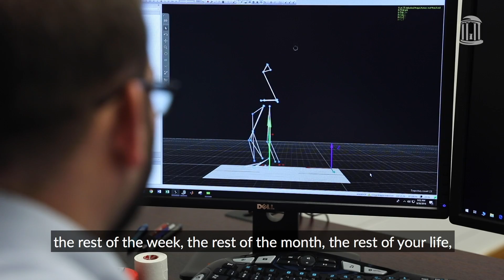Stopping arthritis before it starts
Carolina researchers are using 3D technology to help fitness hobbyists and college athletes avoid or recover from knee injuries.